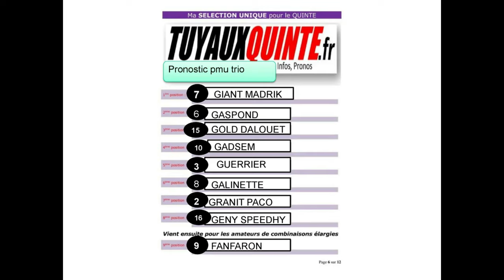PRONOSTIC PMU TRIO 04 07 2023 Spécial Quinté Pronos de la presse Statistiques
Pronstic
R1C8 - PRIX DE CHATELDON
18h00 - 16 Partants - Corde à droite - 32.000 Euros - Attelé. - Course F, Départ à l'Autostart, 2.800 mètres.

    Infos course
        infos complètes
        infos réduites
        Cotes
    Concours
        Ma sélection
        Autres Tipsters
        Classement
        Pronostics
    Statistiques
        Musiques